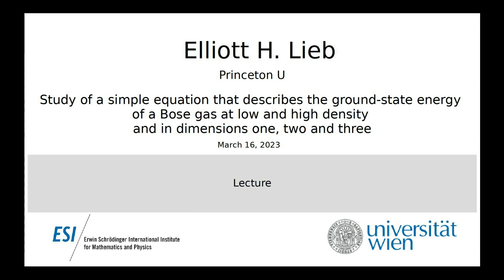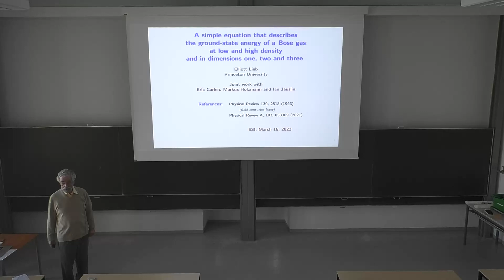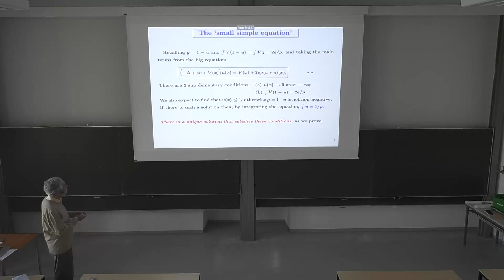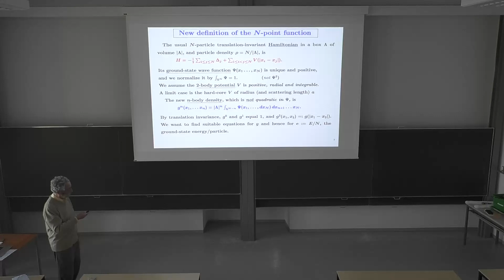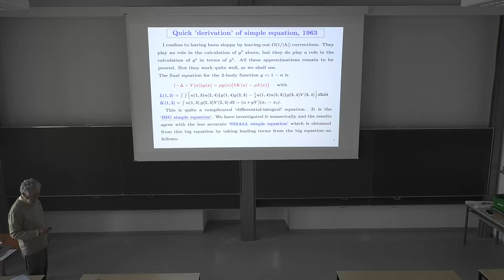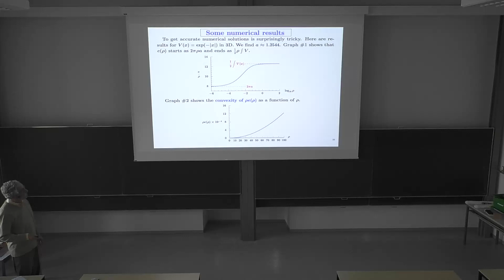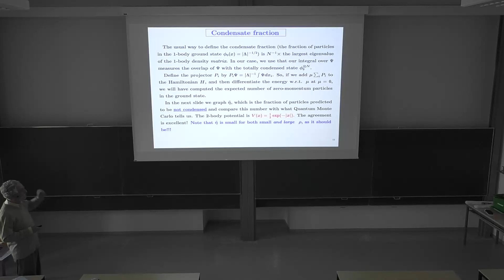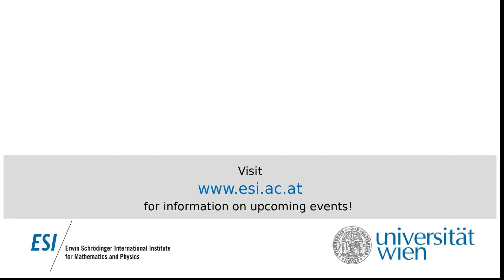Elliott H. Lieb - Study of a simple equation that describes the ground-state energy of a Bose gas...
This lecture was held at the ESI March 7, 2023.

I will start with a quick review of the simple equation derived in 1963 to calculate the ground state energy E of a dilute  Bose gas with 2-body repulsive interactions. It yielded the famous LHY  second order term for E.  Beyond that it has been recently been shown  to agree remarkably well with Monte Carlo calculations in 3 dimensions  for ALL densities, revealing what might be  previously unsuspected  changes at intermediate density.